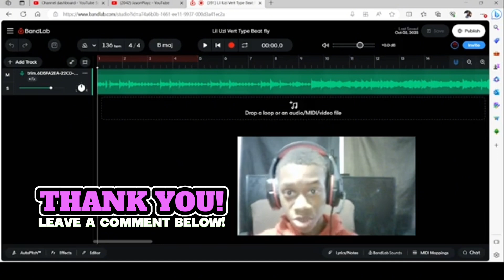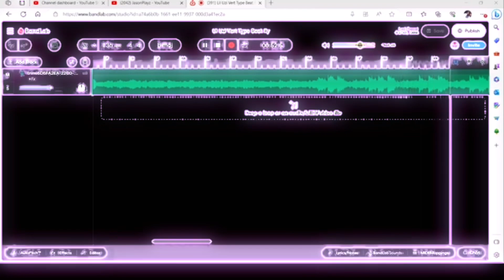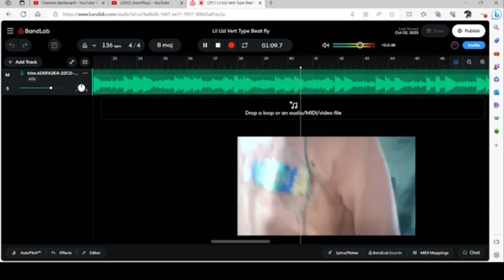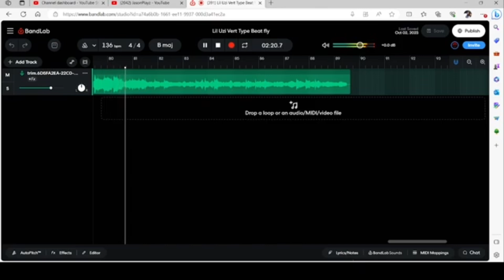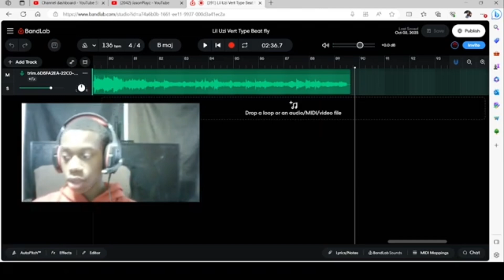I JUST DROP ANOTHER TRAP BEAT |MUST WATCH